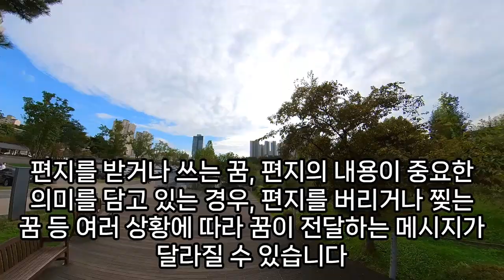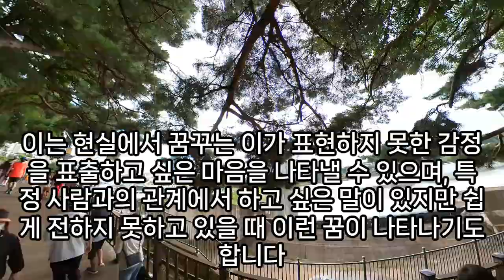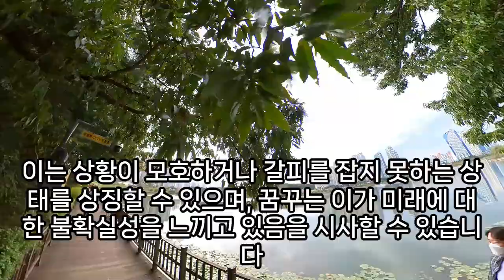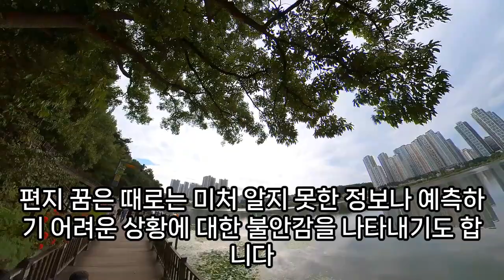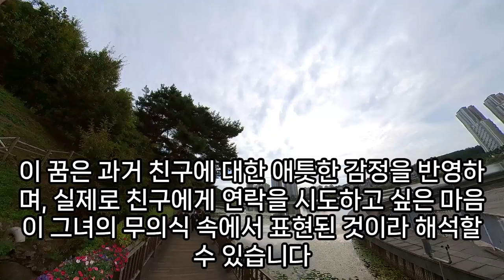편지 꿈해몽, 연애편지꿈, 우편물 꿈, 편지 꿈, 쪽지나 편지 받는 꿈, 편지 나오는 꿈, 청첩장 받는 꿈, 부고장 받는 꿈, 입영통지서 받는 꿈, 고지서 받는 꿈, 예언, 예지몽